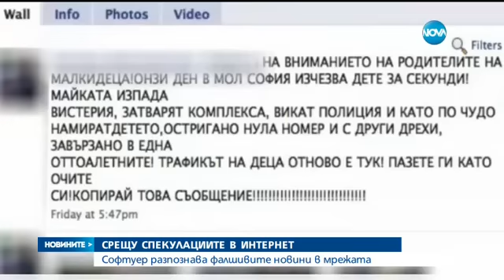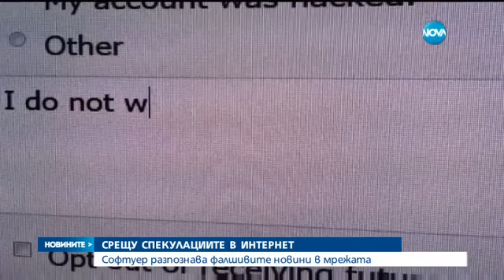Софтуер разпознава фалшивите новини в мрежата - Новините на Нова (21.11.2015)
Програмисти разработват софтуер, който ще разпознава недостоверната информация в интернет.

Преди няколко години публикация във „Фейсбук” изправя на нокти хиляди майки.
„Дете е отвлечено в столичен мол”. Това става тема номер едно в сайтове, форуми и социални мрежи. Разтревожени родители искат да разберат истината. Не след дълго интригата се разплита - става ясно, че това е слух.